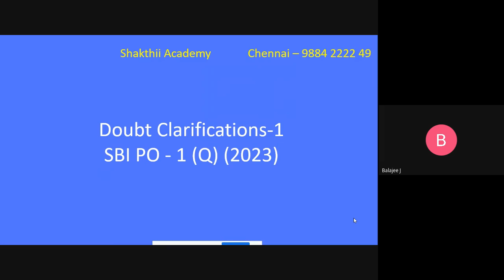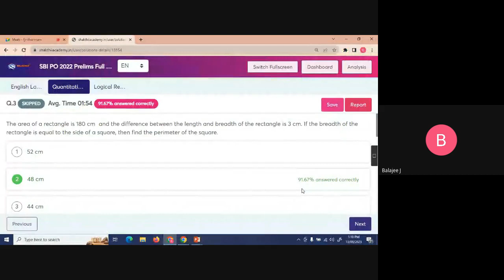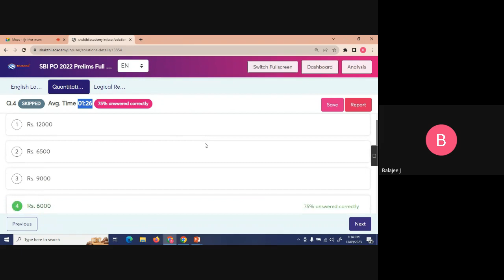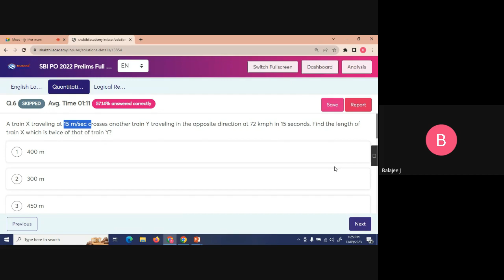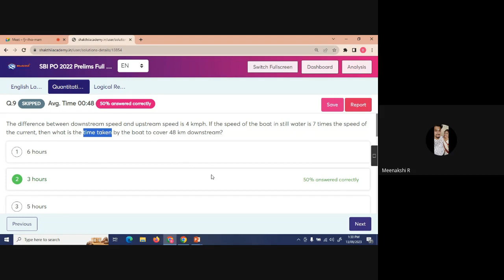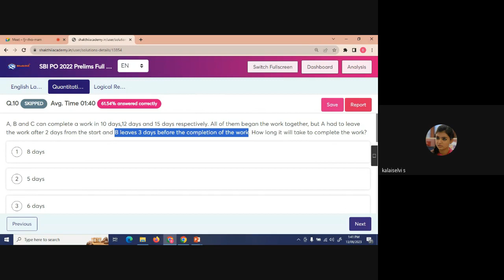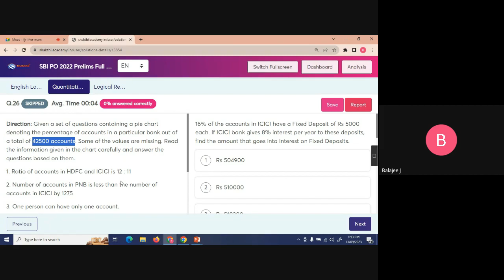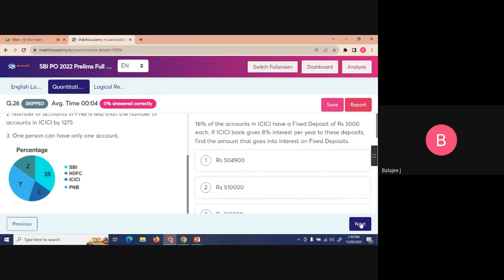SBI PO 2023 Prelims - 1, Quants Doubt Clarifications ll SHAKTHII ACADEMY